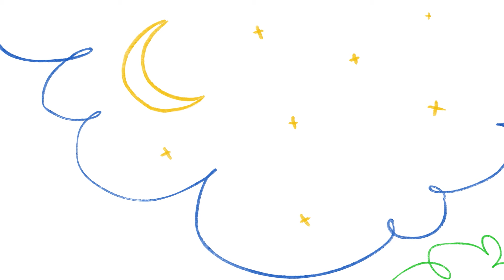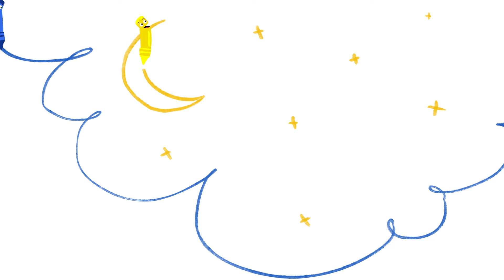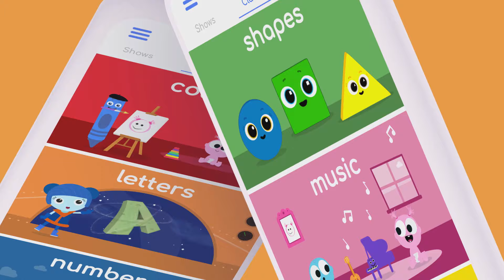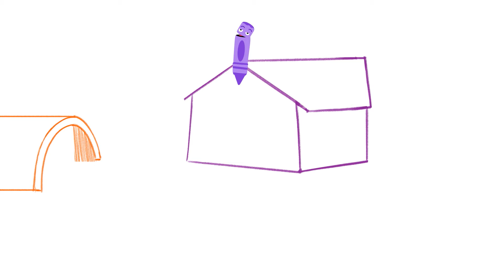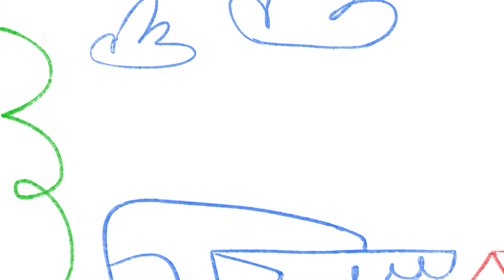Colores en español para niños | Aprende con Larry y más | Animales para bebes | BabyFirst Español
Videos Educativos para Niños de 2 a 3 años | Primeras Palabras / Nuevas Palabras para Bebés |  Los Colores en Español para niños con Pandilla de Colores | aprender animales de la selva con huevos sorpresa | aprender vehículos con huevos sorpresa | 30 min | animales salvajes | todos los colores | Fútbol | Vocabulario para Niños | Baby First en Español para Bebes.